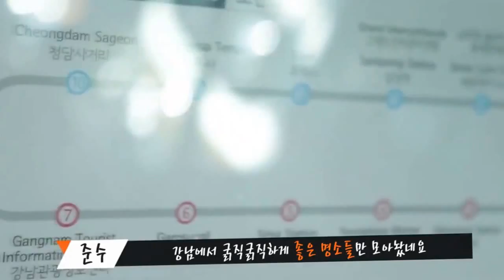JYJ Gangnam tour (Trolley Bus)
강남시티투어버스